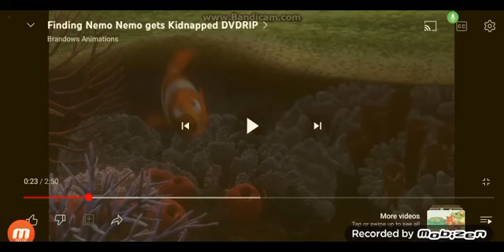daddy said get back her now